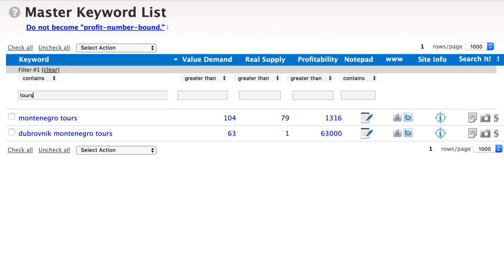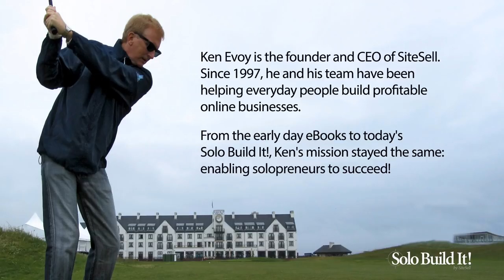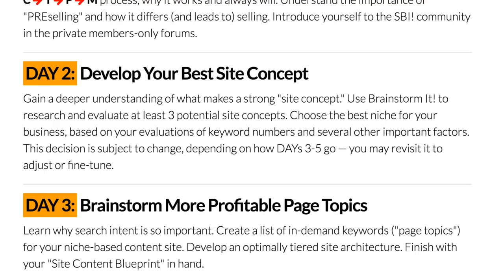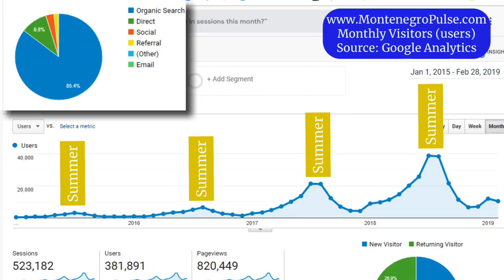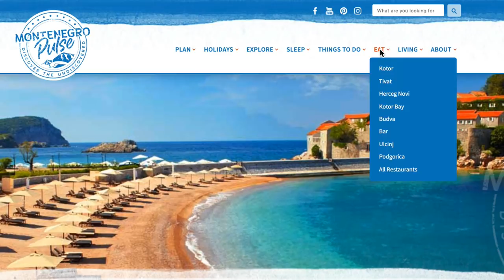How This Young Mom Built her Dream Business With a Travel Website🌅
Sarah Kok's first venture into the business world was a retail franchise. After years of working long hours for little return, she and her husband realized that they got themselves a job rather than the freedom they yearned for. Want more freedom?

Sarah and her husband pulled out of the franchise, taking a major financial loss. They decided it was time for a fresh start, in a different country. So they relocated to Montenegro, the home country of Sarah’s husband.

While working as a tour operator, Sarah kept her eyes open for another business opportunity. But this time, she wasn’t going to be lured by the promise of “easy money.” She knew exactly what she wanted: a business with low financial risk upfront and a solid income potential long-term.

A business that would give her freedom, location independence and enough free time to spend with her family. In short, she was searching for her dream business.

Did she get that “dream business”? Watch the video to find out, or read her story on the Solo Build It! blog

Solo Build It! ("SBI!") is the ONLY product that enables you to build online businesses at the highest rates & levels of success.

The proof? SBI! delivered 9X to 115X more high-traffic successes in scientific, objective and VERIFIABLE head-to-head studies vs. Wix, WordPress, Squarespace, and GoDaddy: